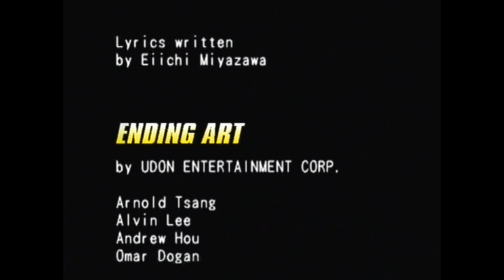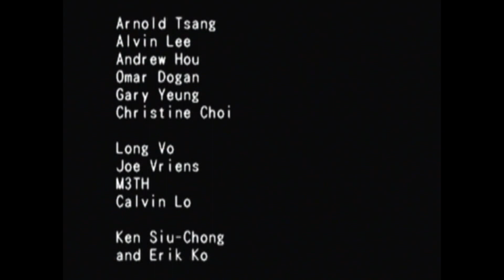Capcom Fighting Jam Felicia & Demitri Playthrough using the Ps2 Action Replay Max 50,000 :D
This is a playthrough of Capcom Fighting Jam using the Ps2's Action Replay Max 50,000 cheat codes to give me various cheats. Therefore in proper 90's style TV sound playthrough, I finally play this game again using the Action Replay Max 50,000 cheat codes for Ps2 :D

or

Hopefully, after viewing this cheat disc in action, it will convince you it's worth buying just to complete Capcom Fighting Jam or any other Ps2 game :D

Links:

1: This is a games list for the Action Replay Max 50,000 cheat codes:

2: As above shows the Action Replay Max 50,000 cheat codes in action: